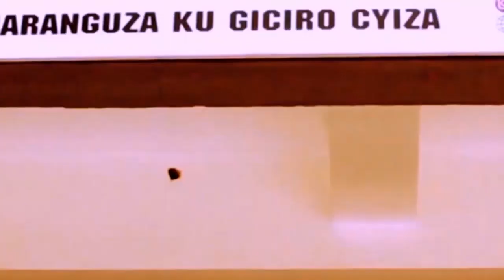CRAZY STORY/ MESSI/ NEYMAR/ CRISTIANO/ MBAPPE/ MISS CROATIA/ AMAFOTO ATAZIBAGIRANA MURI WORLD CUP